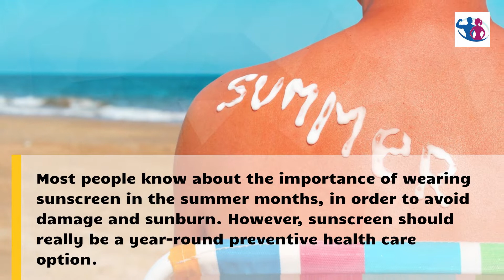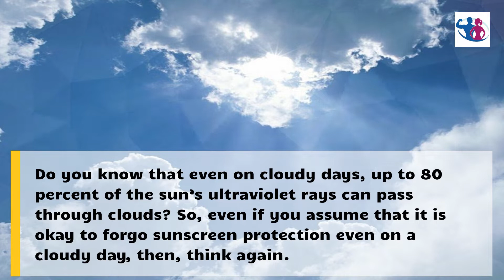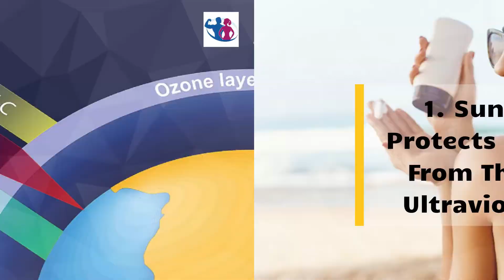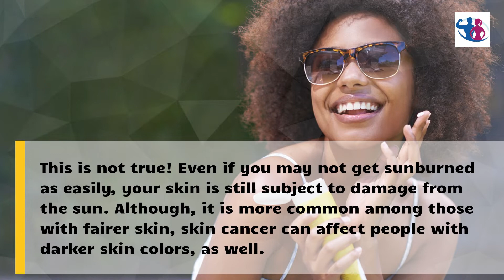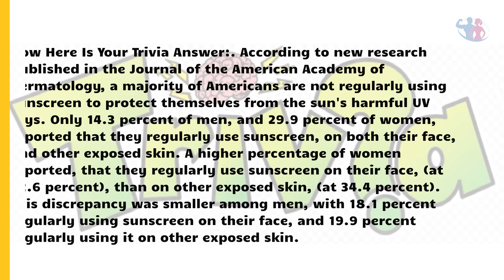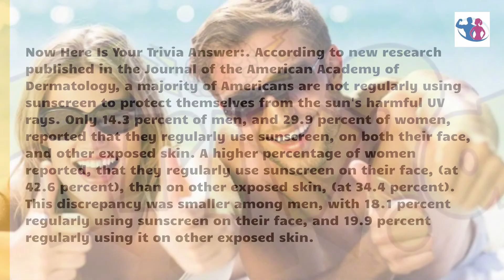Why Do We Need Sunscreen And The Benefits Of Sunscreen Lotion 😉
In this video we talk about “why do we need sunscreen” and “what are the benefits of sunscreen lotion?” A lot of people are really interested in knowing about why is it important to wear sunscreen because they are concerned about the possible damage caused by the sun’s UV rays, including the preventing skin cancer. So, we want to explore these questions of “why do we need sunscreen” and “what are the benefits of sunscreen lotion to help people with being able to enjoy the sun, as so many of them do, while still protecting themselves.

If You Are Short On Time on Watching Our Video Regarding “sunscreen benefits”, Then Try Clicking on the Links Below to find what you are searching for quickly:
0:00 Intro
1:03 Trivia Question
2:06 Six Important Reasons Of Why Is It Important To Wear Sunscreen
5:54 Trivia Answer

We really hope that you like our video that attempts to answer the question of ““why do we need sunscreen” and “what are the benefits of sunscreen lotion?”

Also, please click on our YouTube Channel to check out other videos related to health and fitness about is it important to wear sunscreen? Our YouTube Channel (Her Body His Body) can be found

People looking for videos related to why do we need sunscreen” and “what are the benefits of sunscreen lotion, have also looked for other videos using search phrases, like:
- do black people need sunscreen,
- what are the different types of sunscreen,
- is sunscreen bad for your skin, and
- sunscreen benefits for face.

So, what does sunscreen do and why do i need sunscreen? Well, sunscreens products acts as filters, but they don’t totally block all sun light. Every one of them allows some ultraviolet (UV) rays through at differing levels showed by the Sun Protection Factor (SPF) number. A Sun Protection Factor (SPF) 30 sunscreen will permit 1/30th of the ULTRAVIOLET (UV) rays to pass through it in the equal length of time that it would take with no sunscreen on whatsoever. It is significant to know this definition so you are able to understand how a particular sunscreen product function because people have many questions about how sunscreen works for parts of their bodies. Such as, is sunscreen good for your face and is sunscreen good for your skin? Knowing the SPF of a sunscreen product will help to answer these types of questions. For example, if you were to use a Sun Protection Factor (SPF) 30 sunscreen, then it will take 30-times as long before a sun burning dose of ultraviolet (UV) rays to accumulate. Furthermore, you should be aware that a sunburn might take hours before it actually shows up on your skin.

If you did receive enough ultraviolet (UV) rays to be sunburned, then no amount of sunscreen or re-application is going to protect against this damage. This is the specific reason it is important to apply your sunscreen before the sun exposure. Repeating applications of sunscreen only acts as maintenance for the original sunscreen application. Another application does not start your time over again of being in the sun light. It just offers the original application an extra layer of protection by improving its performance. This is particularly good to know for people who ask, is sunscreen important for face?

There have been studies that show that ultraviolet (UV) Natural sunscreen shows that it will take from six (6) to ten (10) minutes to begin to being burned from the sun without any type of protection. Of course, this is reliant on upon different types of skin and also differences in geographical regions, and the seasons.

We hope that you have enjoyed learning about why do we need sunscreen” and “what are the benefits of sunscreen lotion?

Please check out our disclaimer here about any information in this video “why is it important to wear sunscreen” video and any other video or information on this YouTube Channel

Our Her Body - His Body YouTube channel is all about providing health and fitness trends for men and women, including:  men health issues, women health issues,  womens fitness workouts, and mens fitness exercises. Although there are some similarities between men and women, there are also some significant differences. For example, womens fitness diet plans may be different from mens fitness diet plans. Also, women typically have a higher physical ability than men, and men are more likely to develop cardiovascular diseases than women. Studies have shown that regular mens health exercise can reduce men's risk of heart disease, as cardiovascular exercises improve blood circulation. However, the importance of women health exercises for health improvement cannot and should not be ignored.